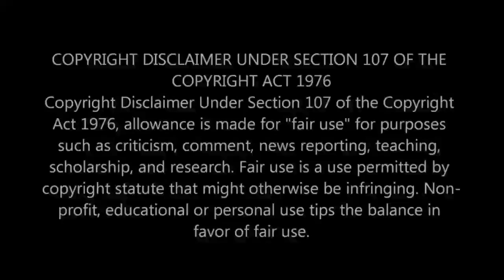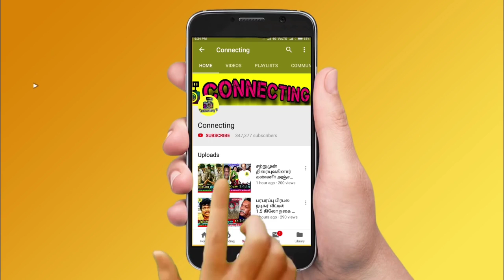Leo | Glimpse of Antony Das | இதுதான் Interval Block! Sanjay Dutt வெளியிட்ட தகவல்! Thalapathy Vijay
This Week Kollywood and Tamil Cinema Updates:
 Thalapathy 68 Update | Thalapathy Vijay | Vijay 68 | Thala Ajith | AK 62 | AK 63 | Lokesh Kanagaraj | Vignesh Shivan | Atlee | தமிழ் சினிமா செய்திகள் | தமிழ் செய்திகள் | Leo |